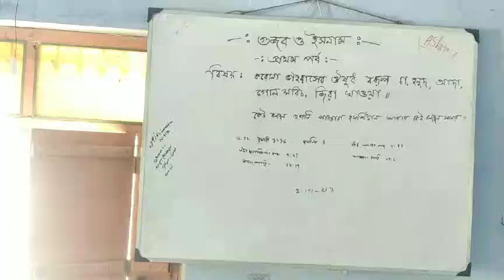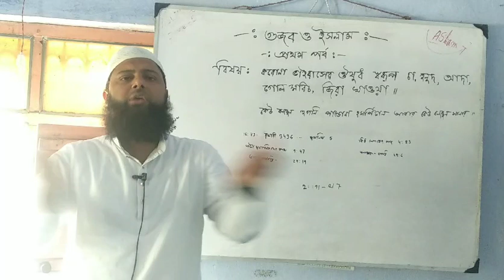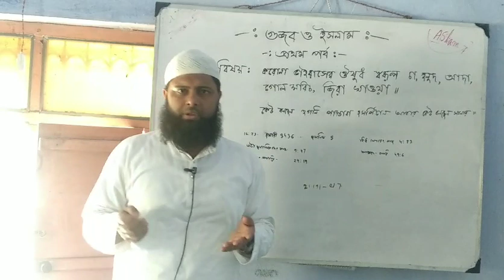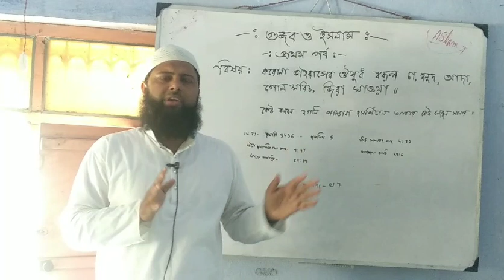গুজব ও ইসলামᴴᴰ┇by Seikh Hasibur Rahman Bukhari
COVID19

গুজব ও ইসলামᴴᴰ┇

Rumors and Islam

🎤 Seikh Hasibur Rahman Bukhari

👋 yeamul islam 👋